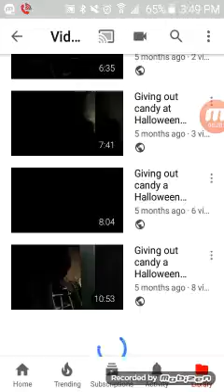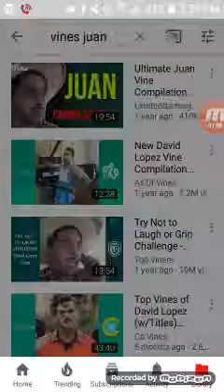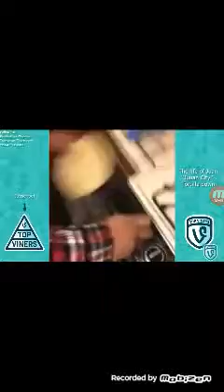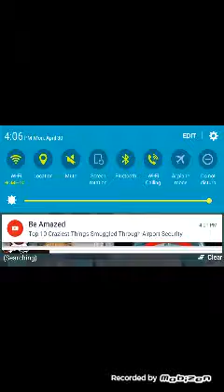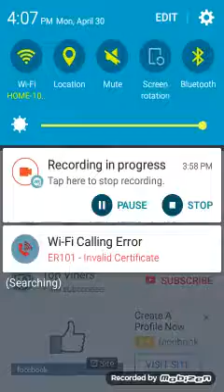603 special reacting to Juan Vines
I hope you guys enjoy leave down in the comment if you guys want me to react to more vine videos